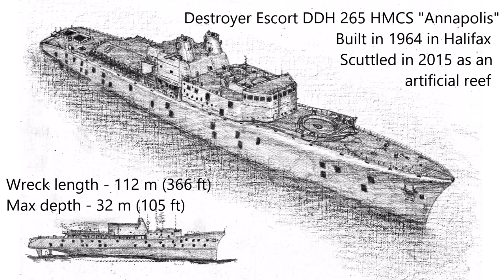Wreck Diving in British Columbia - HMCS Annapolis, July 2023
The first wreck dive after a 13 month break and the 100th wreck drawing overall. Canadian destroyer escort HMCS "Annapolis" (DDH 265).
Built in 1964 in Halifax
Scuttled in 2015 as an artificial reef in the Howe Sound near Vancouver
Wreck Length - 112 m (366 ft)
Max depth - 32 m (105 ft)